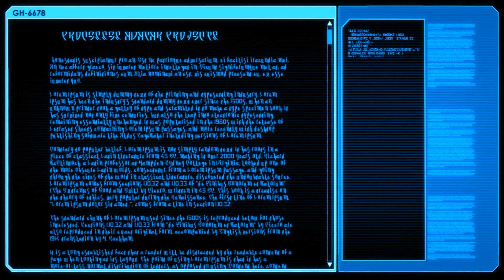XCOM2 COMMANDER# - Must play - #05 - Das kleine 1x1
Mathe ist ja "bekanntlich" nicht meine Stärke :) Und irgendwie ist nun ein Soldat mehr aufgetaucht, als die Slotmachine ausgelost hat. Das wird natürlich direkt am Anfang der nächsten FOlge nachgeholt, versprochen!

Spiel: "XCOM2"
Release: 2016 (PC)
Mods: Keine
Style: Turn-Based Strategy
Blind?: Auf Schwierigkeit "Commander" ja, Spiel von Schwierigkeit "Veteran" bekannt

Bild- und Tonaufnahme erfolgte mit Bandicam, Tonbearbeitung Ozone 6, Mikrofon ist das t-bone SC450 non-USB Version mit Behringer 48V Phantomeinspeisung